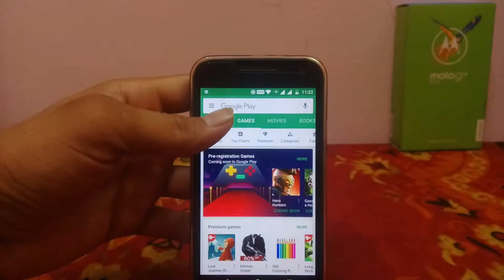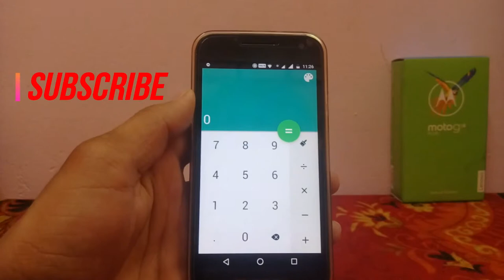How to HIDE your SECRET FILES in CALCULATOR! 😱 Android tricks 2018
GAGETS TOUR